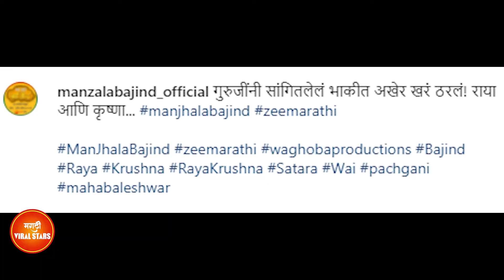गुरुजींनी सांगितलेलं भाकीत अखेर खरं ठरणार | 30 December Episode | Man Zala Bajind | full episode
video content source and credit: zee Marathi